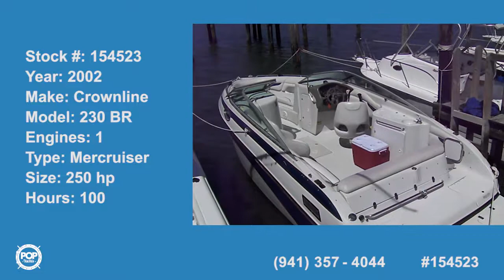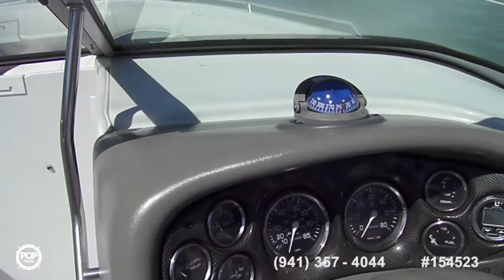[UNAVAILABLE] Used 2002 Crownline 230 BR in Brigantine, New Jersey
2005 Chaparral 220 SSI in Sea Isle City, New Jersey - $18,000

2007 Chaparral 236 SSI in Northfield, New Jersey - $25,800

2011 Stingray 235 LR in Mantoloking, New Jersey - $32,400

2003 Cobalt 226 Bowrider in Warren Grove, New Jersey - $24,000

2013 Crownline Eclipse E2 EC in Atlantic City, New Jersey - $40,000

2006 Crownline 235 CCR in Brick, New Jersey - $20,499

2006 Sea Ray 240 Sundeck in Lavallette, New Jersey - $27,000

2005 Chaparral 230 SSI in Ocean City, New Jersey - $21,750

2009 Sea Ray 230 Fission in Edgewater, Maryland - $31,000